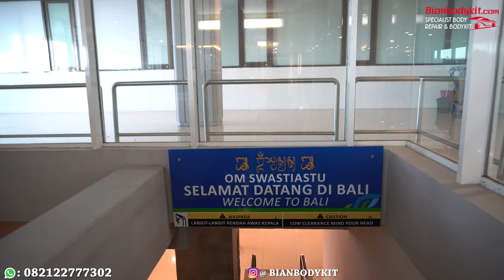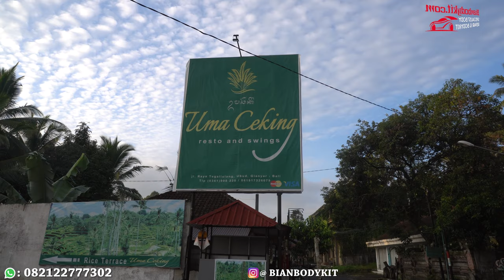LAGI LAGI UPGRADE ALPHARD 2015 TO 2019 CBU, KALI INI SPESIAL KE BALI !!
Di video kali ini, berbeda dengan video kami yang lainnya .. kalian penasaran ? kira2 bedanya apaa yaa?? yuk, cepetan di simaak yaaa ...

Untuk info Lebih Lanjut Hubungi :
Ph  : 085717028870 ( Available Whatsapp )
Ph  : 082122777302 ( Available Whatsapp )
WA Klik langsung ke Whatsapp